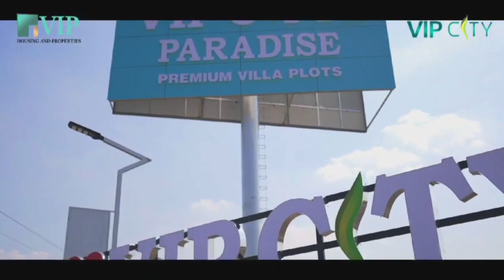Madurai VIP City in Pradaise Premium Villa @ Tirumangalam Sivaraikottai by 9944977394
Madurai VIP City in Pradaise Premium Villa @ Tirumangalam Sivaraikottai  by Booking 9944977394

Price Per Sqft

A block Rs 1190
B block Rs 1090
C block Rs 990

THIRUMANGALAM
இடத்தின் சிறப்பு அம்சங்கள்
(OR அனைத்து தரப்பு மக்களும் வாங்கி பயன்பெறும் வகையில் பிரம்மாண்டமான முறையில் அபிவிருத்தி செய்யப்பட்ட DTCP Approved வீட்டு மனைகள் மிகக் குறைவான விலையில் விற்பனை செய்யப்படுகிறது.
(GR நமது வீட்டு மனைப்பிரிவு மதுரை - விருதுநகர் தேசிய நெடுஞ்சாலையில் அமைந்துள்ளது.
(G& மனை பிரிவிலிருந்து 7 நிமிட பயண தூரத்தில் திருமங்கலம் பேருந்து நிலையம் அமைந்துள்ளது.
(GR மனை பிரிவிலிருந்து 10நிமிட பயண தூரத்தில் எய்மஸ் மருத்துவமணை அமையவுள்ளது.
CQR மனை பிரிவிற்கு அருகாமையில் கோத்தாரி பப்ளிக் CBSE பள்ளி அமைந்துள்ளது.
CR மனை பிரிவிலிருந்து 5 நிமிட பயண தூரத்தில் VVV கல்லூரி மற்றும் காமராசர் பொறியியல் கல்லூரி அமைந்துள்ளது.
(GR மனை பிரிவிற்க்கு மிக அருகாமையில் VAO Office, ஊராட்சி மன்ற அலுவலகம், நூலகம் மற்றும் ரேசன் கடை அமைந்துள்ளது.
(GR திருமங்கலத்தில் விரைவில் Metro Station (ஒத்தக்கடை to திருமங்கலம்) அமையவுள்ளது.
(QR எதிர்காலத்தை கருதி மனை பிரிவில் அனைத்து சாலைகளும் 40 அடி, 33 அடி & 30 அடி அகல சாலைகள் அமைக்கப்பட்டுள்ளது.
(GR மனைகளைச் சுற்றிலும் சுற்றுச்சுவர் (Gated Community) அமைக்கப்பட்டுள்ளது.
(GR மனையின் நுழைவு வாயிலில் பிரம்மாண்டமான ஆர்ச் மற்றும் கேட் அமைக்கப்பட்டுள்ளது.
(GR அனைத்து மனைகளும் வாஸ்து முறைப்படி அமைக்கப்பட்டுள்ளது.

VIP HOUSING AND PROPERTIS
VIP Housing, as the name suggests is aéreal MP amongst the
stalwarts in the South Indian Real Estate Industry. With 14 years of strong
foothold clown South, we have grown to become a popular brand for
state - of - the - art facilties and great amenities. With a futuristic
view, we aim to build townships which can quench the thirst for modern
outlook to the millennials.
14
YEARS OF TRUST
It loes not end here; we cater to the demands of posh outlook and
lifestyle of the milennials with premium offerings of the city life in gated
community, aesthetically designed
apartments and
beautifully
landscaped surroundings. Passion blended with industry expertise and
highly skiled professionels, we at VP Housing and Properties are
positioned wellin the 124 Billion Dolar Housing Industry in India.
FVIP
Paradise
ELEVATING REALTY TO ROYALTY
Welcome to a Truly Enriching ife at the most elegant and enchanting address near Thirumangalam. It's not
every day you come across a great luxury villa plot in an amazing location. That too at an incredible price and when
you find one, you just have to go for it. Tucked away from the bustle of the city, MIP Paradise wil introduce a whole
New Standard of Nature in Harmony at Thirumangalam.
The Luxury gated community, DTCP approved, spread across 9.30 acres of greenery, consists of 219 premium plots
ranging from 400 sqft to 2467 sqft. This lcation s ideal for building a residential uxury vila as it's only few
minutes away from landmark places and boasts of excelent connectivity to al parts of the city.
Gift yourself the joy of Iiving at VIP Paradise on surrounded by green space with ful grown trees and beautiful park.